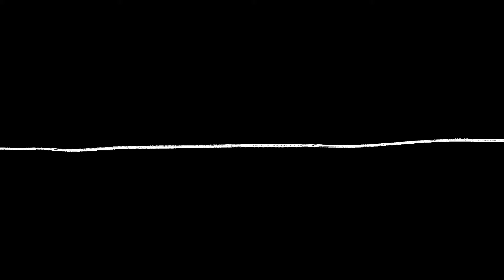superhero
a project with a vague prompt led to a tired somewhat vague animation
prompt: identity, elements of art